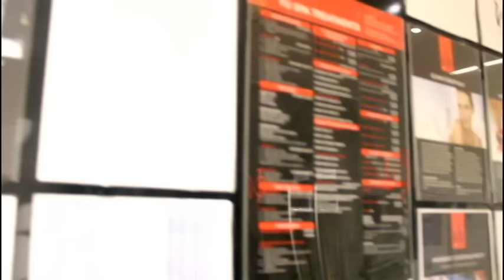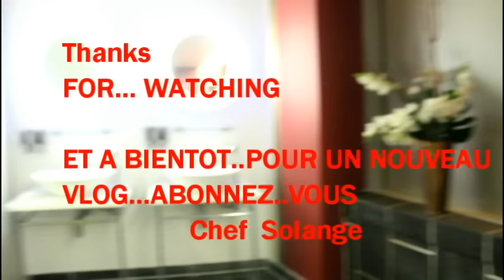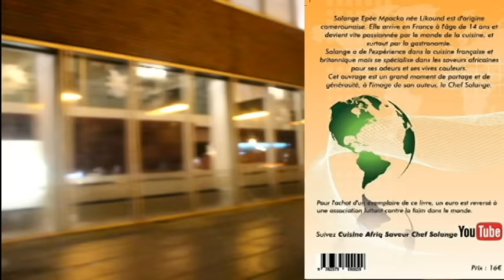Cuisine Africaine - Vlog #6 - Vlog Culinaire APEX HOTEL- SPA SAUNA HAMMAM Scotland - Chef Solange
Mon livre de recettes faciles est à commander dans les points de ventes les plus proches de chez vous fnac u.culture ou alors en ligne web

 Chef Solange - Auteure Gastronome & Critique Culinaire